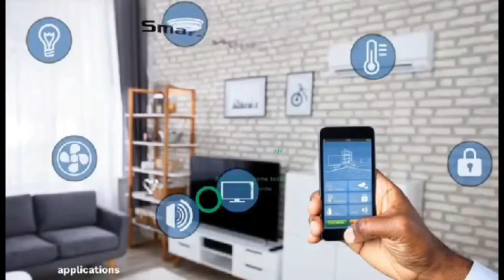Notòrious Arm Robber strαngles Fmr 2nd Lady in her house,Hìt her head,Steals Dollars,Gold+CCTV Video